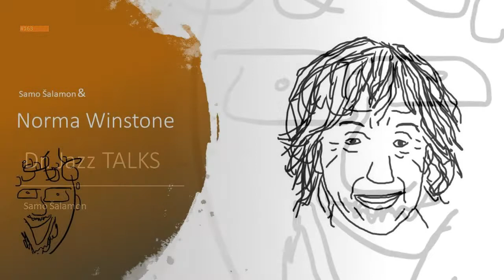Dr. Jazz Talks #163: Samo Šalamon & Norma Winstone interview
New interview from the Dr. Jazz Talks interview series, this time Norma Winstone – amazing vocalist and composer, one of the best vocalists of European jazz…

We talk about Norma's beginnings and influences, being a bandleader, playing with John Taylor, Kenny Wheeler  and others, the European jazz scene, her improvisational and compositional approaches, etc…

A selection of the incredible albums that Norma did as a leader:
2018 – Descansado (with Klaus Gesing, Glauci Venier)
2014 – Dance Without Answer (with Klaus Gesing, Glauci Venier)
2010 – Stories Yet To Tell (with Klaus Gesing, Glauci Venier)
2003 – Chamber Music (with Klaus Gesing, Glauci Venier)
1998 – Manhattan in the Rain (with Tony Coe, Steve Gray, Chris Laurence)
1987 – Somewhere Called Home (with Tony Coe, John Taylor)
1972 – Edge of Time (with Kenny Wheeler, Henry Lowther, Paul Rutherford, Chris Pyne, Malcolm Griffiths, Art Themen, Mike Osborne, Alan Skidmore, Fran Ricotti, Gary Boyle, John Taylor, Chris Laurence, Tony Levin)